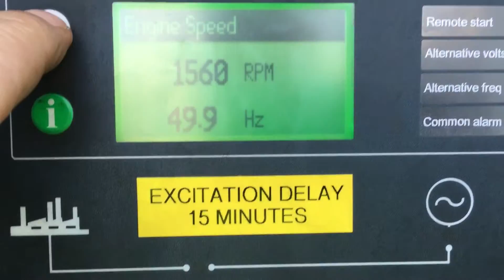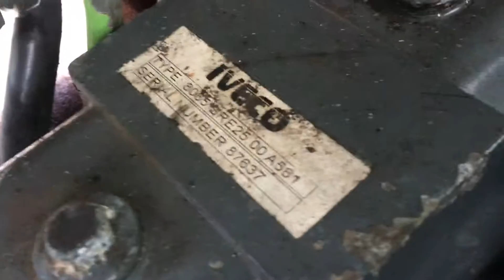DPX Power: Iveco 8065 SRE - 125 kVA - DPX-10474